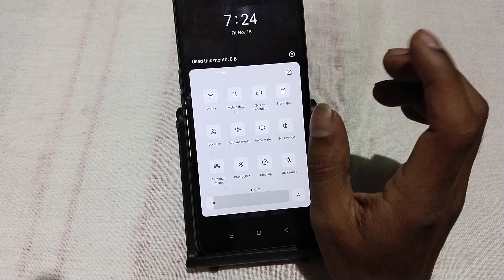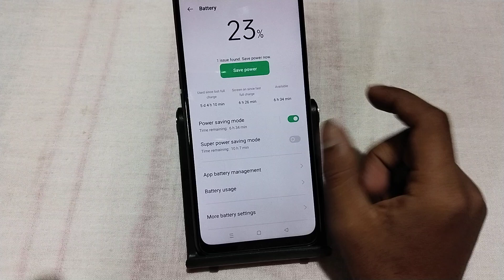Oppo F27 Pro Plus battery backup kaise badhaye, how to increase battery backup in oppo, battery sett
Oppo F27 Pro Plus battery backup kaise badhaye, how to increase battery backup in oppo, battery settings